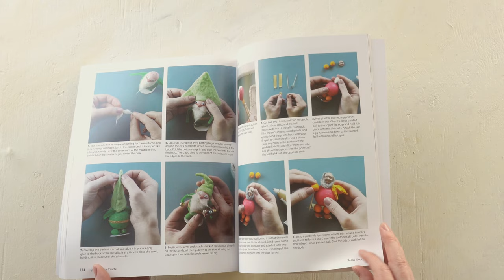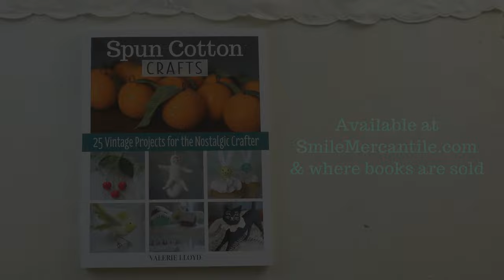How to Make Spun Cotton Dolls, Figurines and Decorations - New Craft Book!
I am delighted to share my new book: Spun Cotton Crafts! This DIY craft book features instructions for 25 vintage inspired projects made with cotton.

-25 step-by-step projects for every season with coordinating photography, project backstories, complete materials lists, and expert tips
-History of spun cotton, insight on materials, and techniques from making armatures to making faces
-Beginner-friendly guide with projects anyone can accomplish, no matter your skill level, as there is no sharp learning curve
-Create one-of-a-kind gifts for friends and family for all occasions with housewarming home decor gifts, festive tabletop displays, and more
-Author Valerie Lloyd is the owner of Smile Mercantile Craft Co. and crafter behind her popular YouTube channel by the same name where she offers easy-to-follow craft tutorials

Explore this fun introduction to the easy, nostalgic, and beautiful craft.